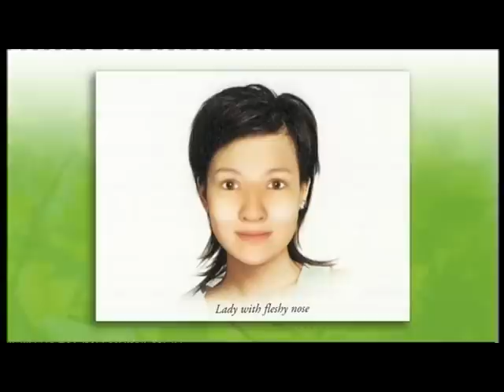9AM with David & Kim-Australia-Face Reading 2008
9AM with David & Kim-Australia